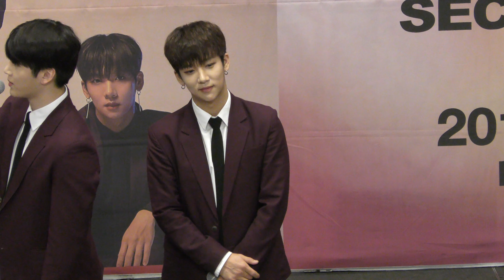190214요코하마2부 SNUPER TALK FULL 수현focus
SNUPER Japan5th single 【Weekend Secret】Release Event